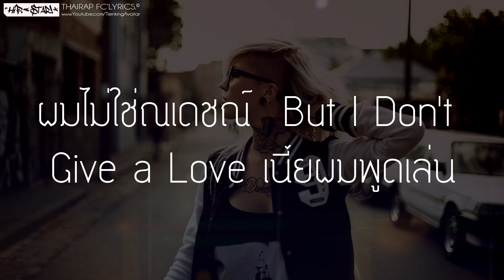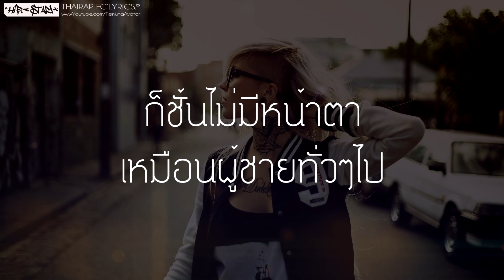MyLove - ARISAMUN FT. DOUBLE T (เนื้อเพลง)